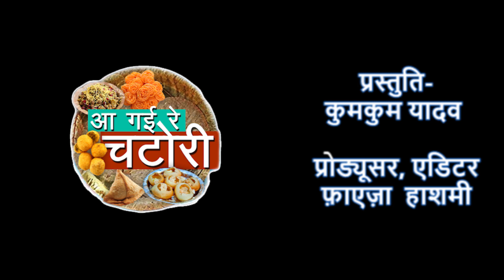ज़ायकेदार स्पाइसी पोहा जिसे बनाना है बेहद आसान। आ गई रे चटोरी | KhabarLahariya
आ गई रे चटोरी के इस एपिसोड में आज हम बनाने वाले हैं स्पाइसी पोहा, जिसे बनाना न ही बहुत आसान है, बल्कि इसे खा कर आप उंगलियां चाटते रह जाएंगे। तो चलिए देखिए हमारे साथ पूरी रेसिपी।